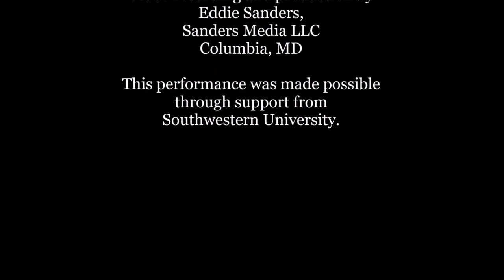Florence Price: Four Negro Songs (Dunbar), performed by Aundi Marie Moore and Elizabeth Hill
WORLD-PREMIERE RECORDING

Florence B. Price: Four Negro Songs
Texts by Paul Laurence Dunbar

performed by Aundi Marie Moore and Elizabeth Hill
edited by John Michael Cooper
(Fayetteville, AR: ClarNan Editions, 2024)

Four Negro Songs (Paul Laurence Dunbar)
00:00 Easy-goin'
02:43 Summah Night
05:02 Dat's My Gal, or The Photograph
07:37 Goo'-Bye, Jinks